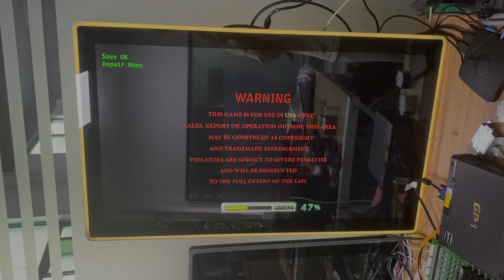8 10 Players IGS Fortune King Super Ocean King 3 plus Arcade Skilled Gaming Machines For Sale